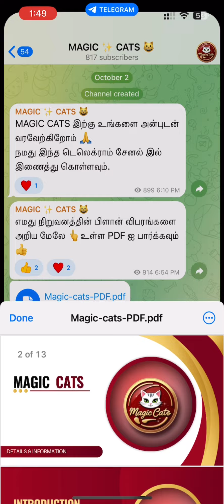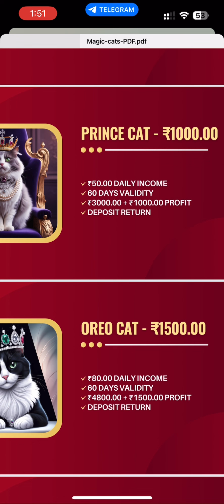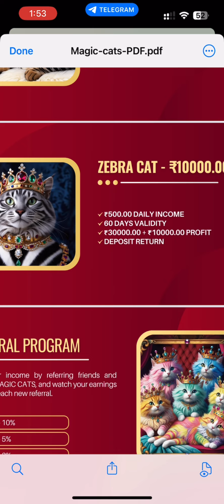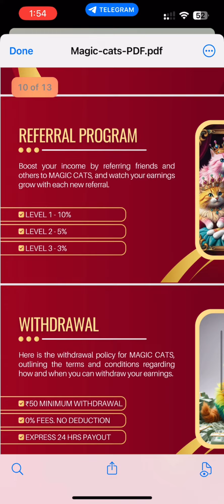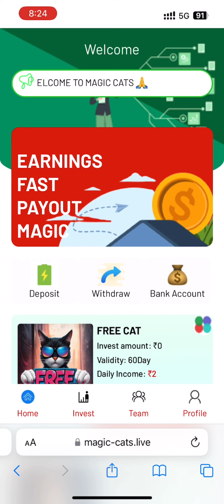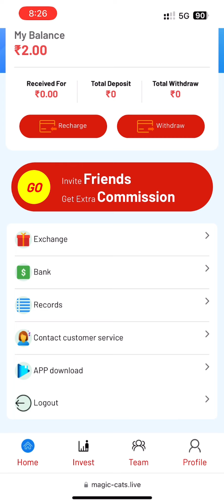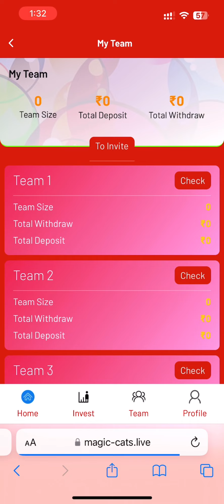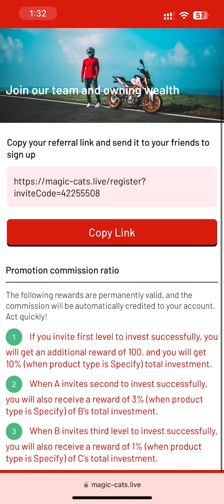Magic cats 100 % genuine money, making application/ പൈസ ഉണ്ടാകാം free ആയി 🤩 onlinejobs money 🔥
Join link 👉🏻👉🏻